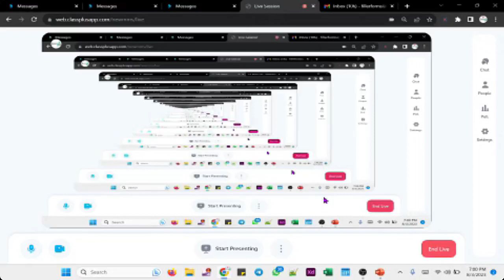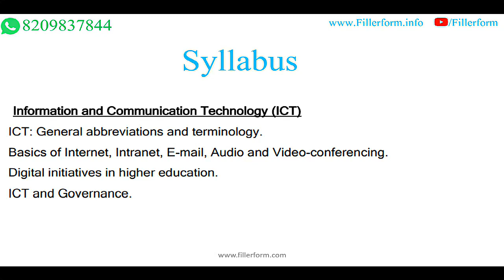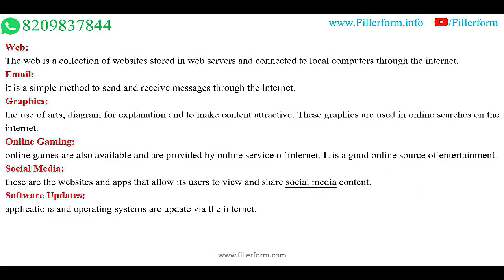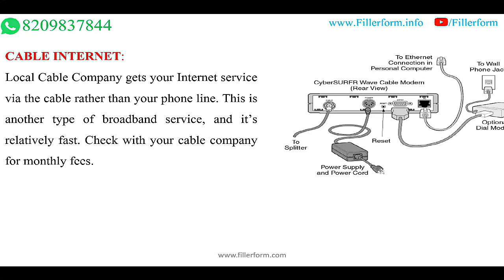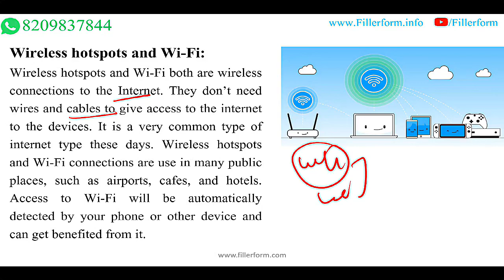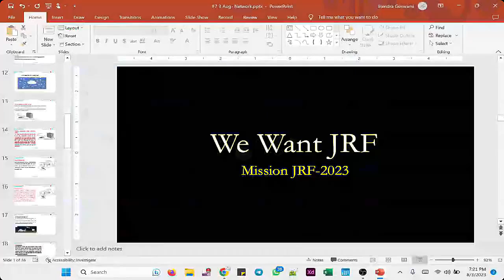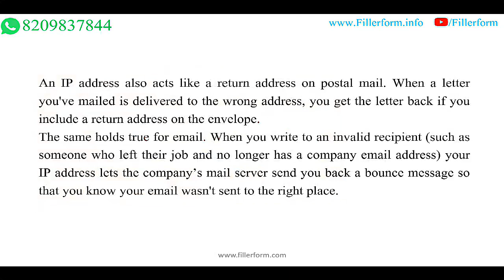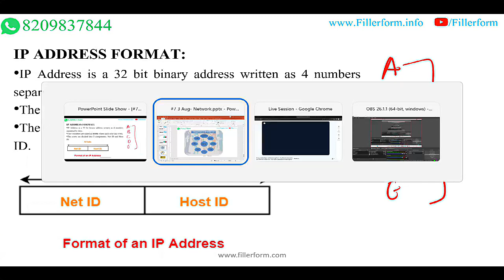3 Aug Unit 8 Paper 1 Networking Part 1 By Jitendra Goswami UGC NETSET Paper 1st Full Paper 1